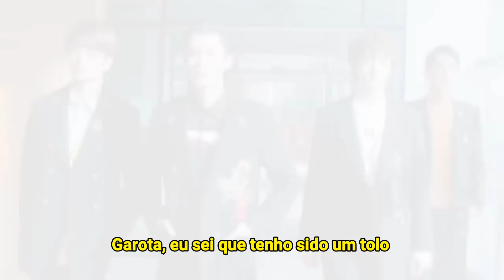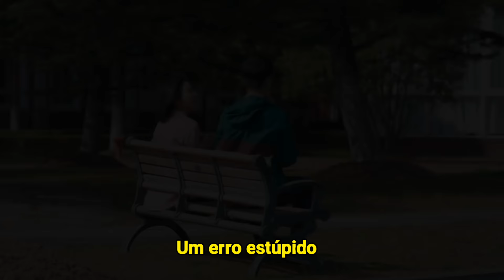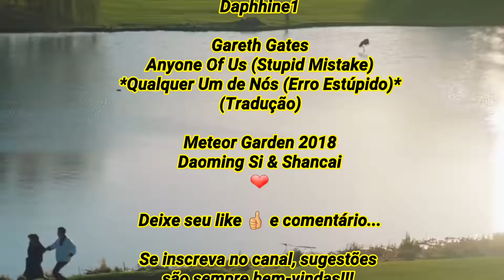Gareth Gates - Anyone Of Us (Stupid Mistake) - Tradução PT-BR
Gareth Gates - Anyone Of Us (Stupid Mistake)
Qualquer Um De Nós  (Erro Estúpido)

Meteor Garden - Daoming Si & Shancai ❤

*Tradução*
Daphhine1